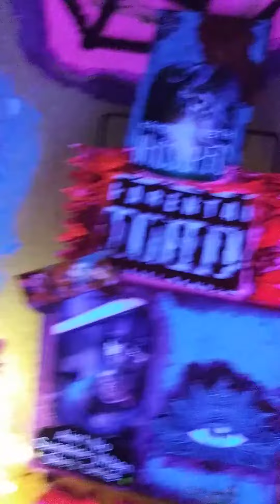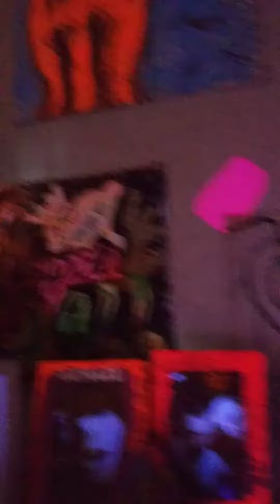Pick your poison